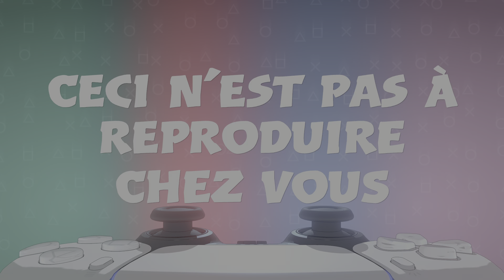La classée la plus WTF d'Overwatch 2